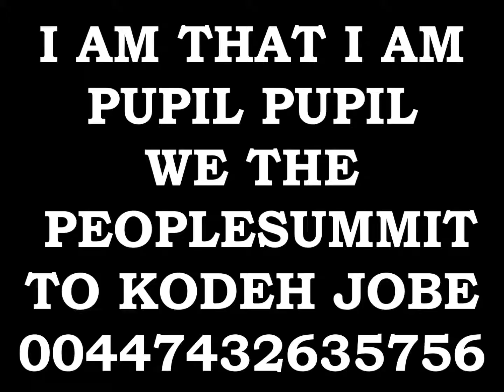EMPEROR KING KODEH JOBE CAR ENGLAND AMERICA EU PUPIL YOUYOUKODEHJOBE447432635756YOU GREEN CARD PRESI